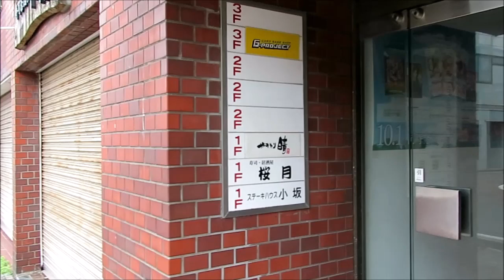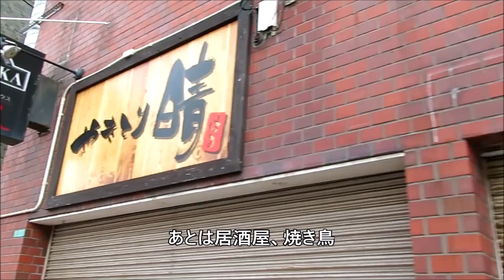【空き家とシャッター】廃墟の黒崎そごうの周辺を歩いてみた 北九州市八幡西区藤田4丁目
北九州市八幡西区藤田4丁目付近から閉店になった黒崎そごう(井筒屋)・メイト付近を歩きました。傍には黒崎商店街があります。シャッターが閉まったお店が多い中、昔から続いている藤田市場には活気がありました。途中に黒崎宿場跡もあり、長崎街道の面影がありました。